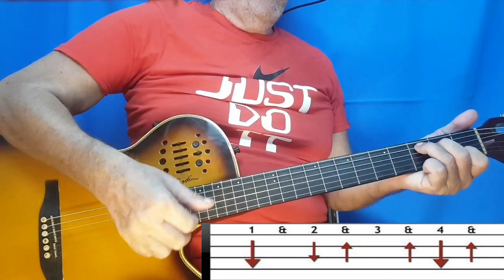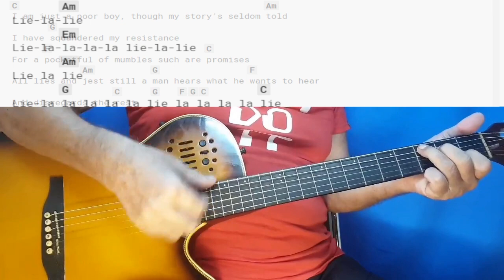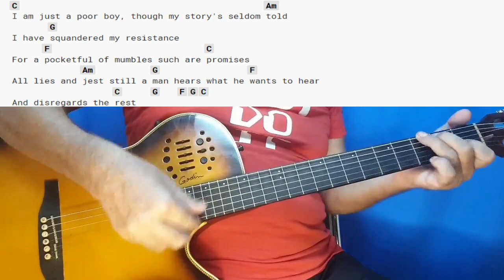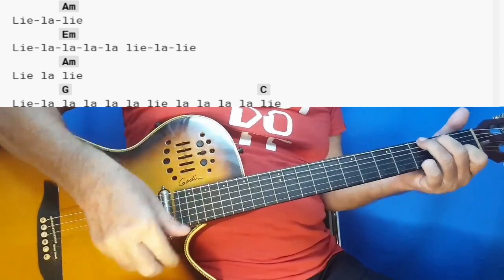How To Play Guitar For Beginners The Boxer Advanced Strumming Guitar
How to play The Boxer
Advanced Strumming
Guitar

and to become a great guitar player.
Start your guitar school today.

Your welcome to suggest any request, you can request songs, chords, bar chords, finger picking different ways of strumming etc..

 First Chord
Most Important And Useful Chords
Practice Chords
Learn guitar by this easy method.
Free guitar lessons.

how to play guitar and sing at the same time
how to play guitar songs
how to play guitar easy songs
how to play guitar easy
how to play guitar free
how to play guitar online